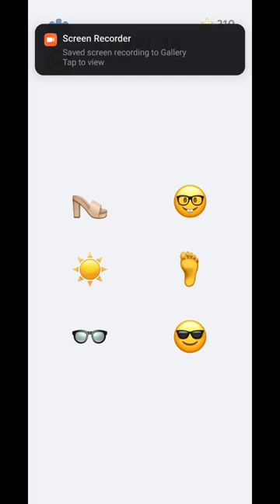🤯EMOJI PUZZLE GAME PLAY 🤣| 🤨online/offline game 😉| 💪offlinegames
emoji puzzle game Play | offline game